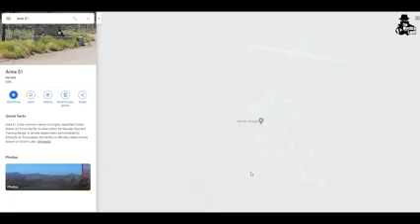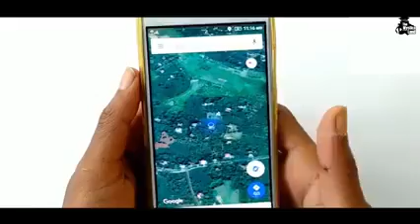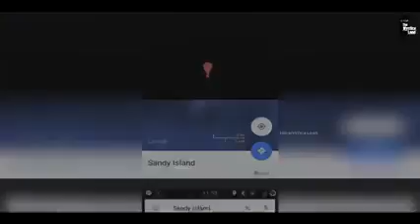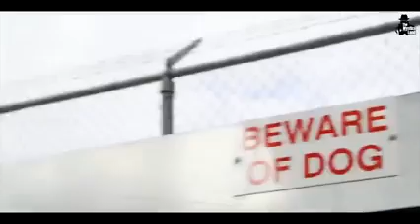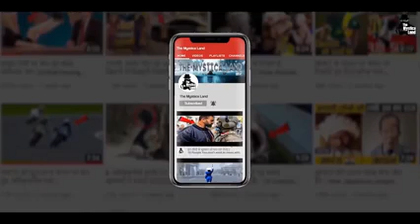google map ki aisi jankari apko koi nhi dega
join this  telegram channel and then you can get increase your mind power and knowledge so I can suggest you to join  interested   pages notes and pdf
hello doston swagat hai apka hamare YouTube channel govi talk knowledgement par  apko yha pr amazing  fact and knowledge full video yha par multi rahengi  isliye aap agar  humare channel par naye hai to subscribe like share karke bell icon ko press kar lijiye taki notification turant hi milta rhe   aur ap apani knowledge badhate rhe